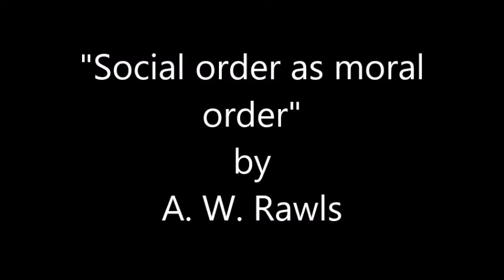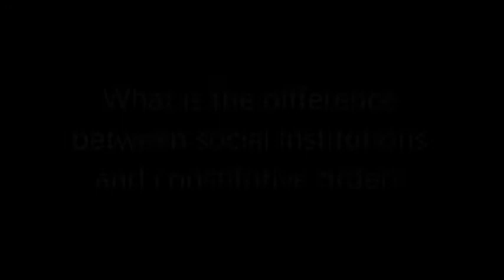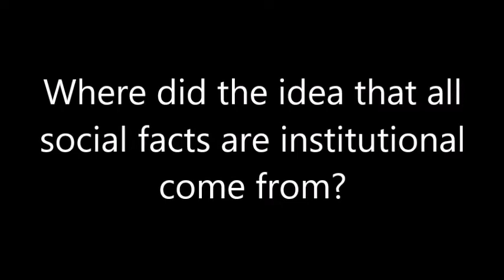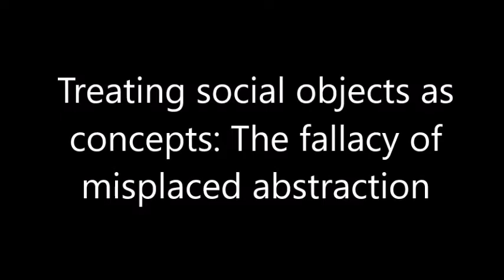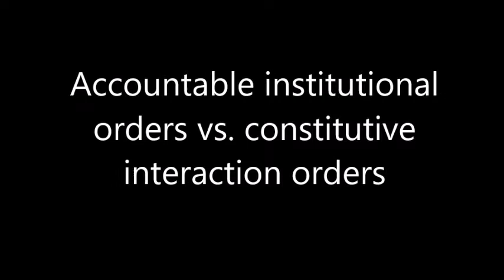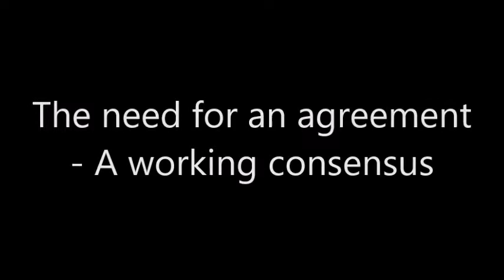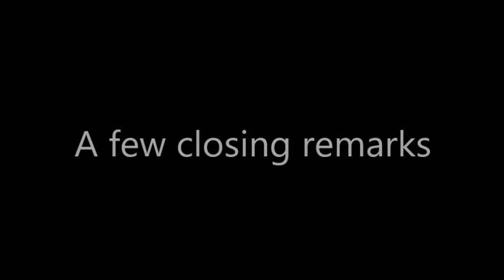Social Order as Moral Order part 6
Anne Warfield Rawls (2010), Chapter 6 in Handbook of the Sociology of Morality, S. Hitlin & S. Vaisey (eds.), pp 95- 121, Springer